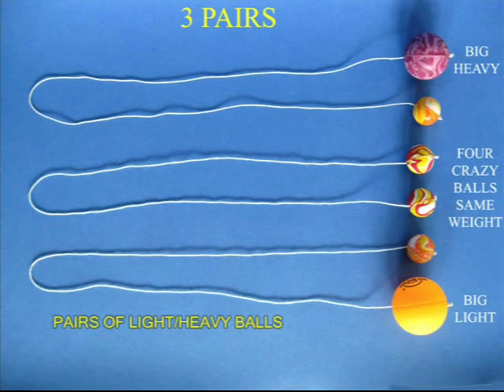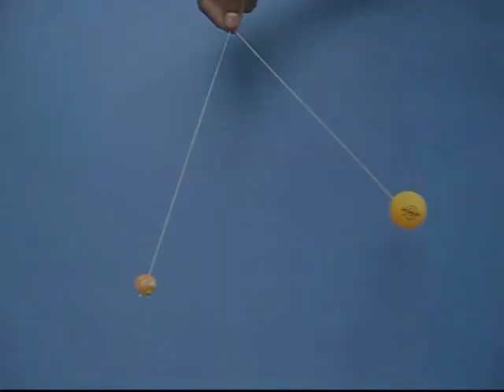Bouncy Balls | Punjabi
These bouncy balls a very nice science experiment. They also make a lovely toy. Take two bouncy balls and weave a thread through them with the help of a long needle. Tie a knot at the end of the thread. This will ensure that the thread doesn’t come out. Weave the other end of the thread in a similar way through the other ball. You will have balls at the ends of a long thread.
Make several such pairs of heavy and light balls. First take two similar balls. Hang them from the middle. Then take one ball apart and release it. The balls will collide and bounce back. By lifting and lowering the thread rhythmically you can bounce the balls. It is great fun. Notice that balls of the same weight bounce away the same distance. This is conservation of momentum.
Next bounce a light ball against a heavy ball. On hitting the small ball bounces away a much larger distance. The heavy ball doesn’t travel that much.
In the last experiment bounce a heavy ball with a light ping-pong ball. The ping-pong ball being light goes away a much larger distance. This is only to be expected.